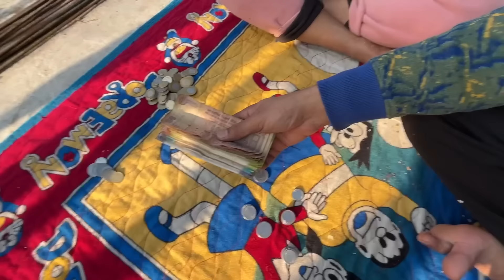Saving Money 💰 Kitna Huwa||Peggy Bank Money Reveal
Peggy Bank Saving
Paisa kati vayo ta?
Kitna huwa paisa
Saving Money
Revealed saving money